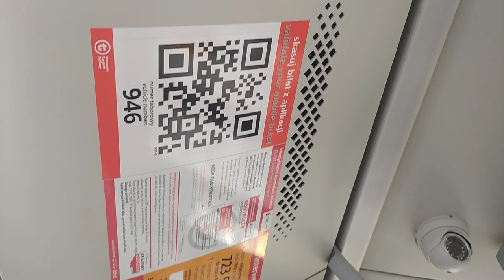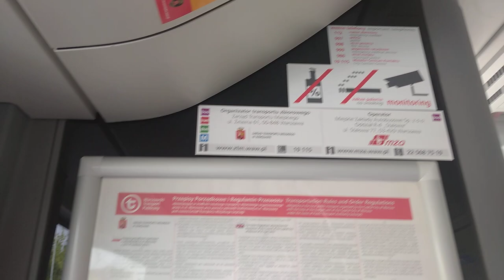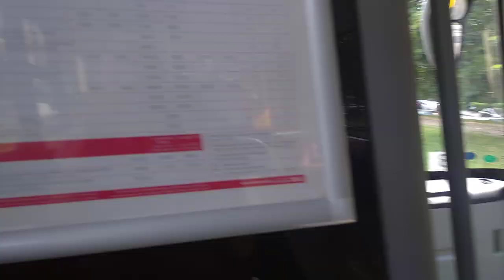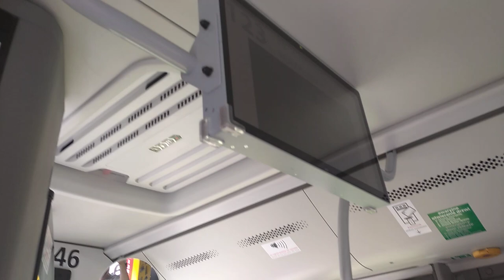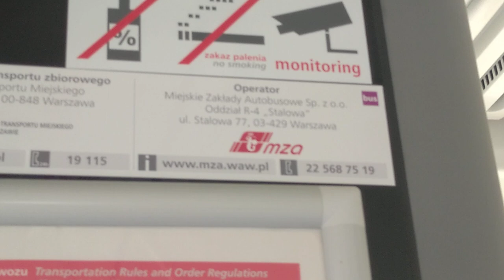Autobus testowy YUTONG #946 | Przejażdżka - linia 123/3 | 06.07.2023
Przejażdżka wycieczkowa - nieplanowana - autobusem elektrycznym YUTONG, goszczącym w MZA Warszawa na testach długotrwałych i nosi numer taborowy 946.

Autobus obsługiwał tego dnia brygadę 3 linii 123.

Ogólnie całokształtu wnętrza autobusu nie pokazałem - musiałbym celować telefonem prosto we współpasażerów, których z tyłu było znacznie więcej, niż przy kabinie, a staram się tak nie robić.

Film kończy się po 23 minutach aby uniknąć klejenia z kawałków i ponownego renderowania, co w przypadku filmów z tego telefonu szkodzi synchronizacji dźwięku - no i wściekle długo trwa.

Czytał Tomasz Knapik [*]